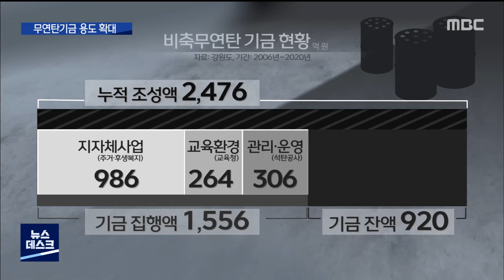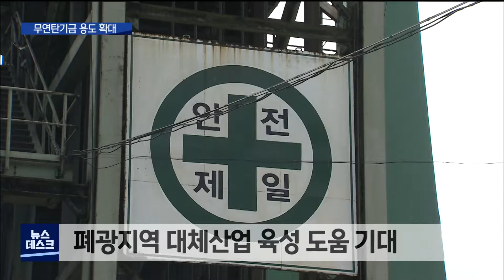2020. 11. 3 [원주MBC] 강원도 비축무연탄기금 용도 넓힌다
■ 1990년대 정부는 무연탄 재고량을 사들인 뒤
일부를 기금으로 조성해
폐광지역 교육·복지사업에 써오고 있습니다.

 강원도가 이 기금을 관리하고 있는데,
앞으로 기금 용도가 더 다양해지게 됐습니다.